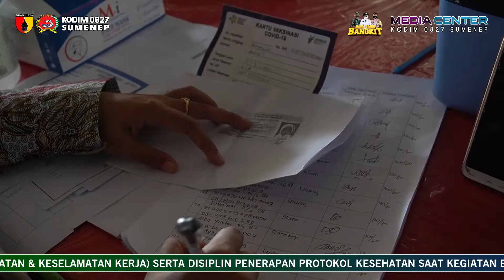Peninjauan Vaksinasi Covid-19 Dosis Ke II Karyawan PT. Tanjung Odi Oleh Forkopimda Kabupaten Sumenep